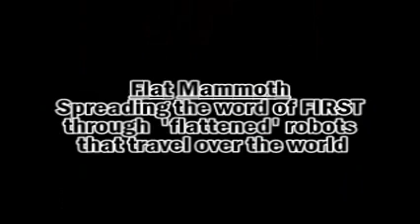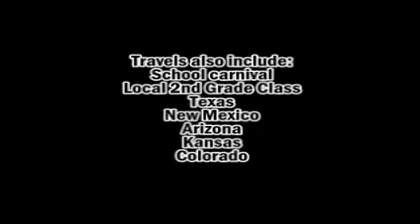Broncobots 1987 Chairmans Award Submission Video 2009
1987's Chairmans Award Video